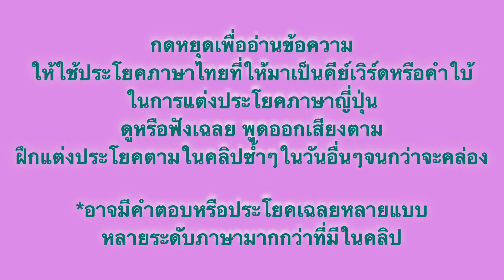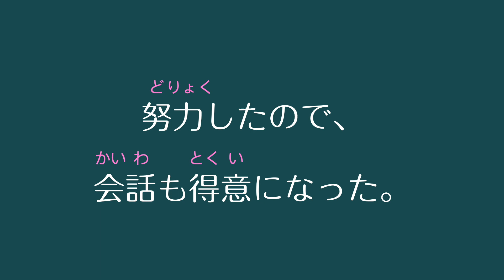คลิปเสียงสองภาษา EP8